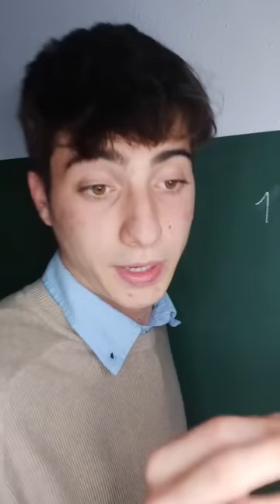CUANDO TIENES EL MISMO PROFESOR QUE TU HERMANO 🤯